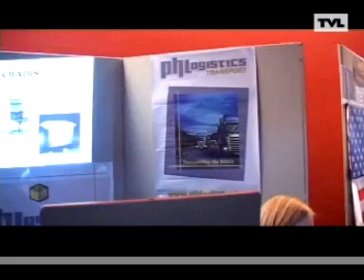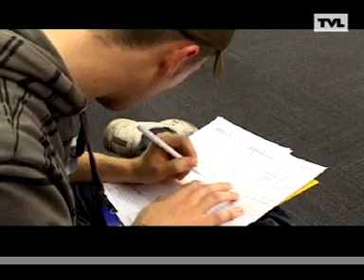Virobeurs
Provinciale Hogeschool Limburg
20.11.07